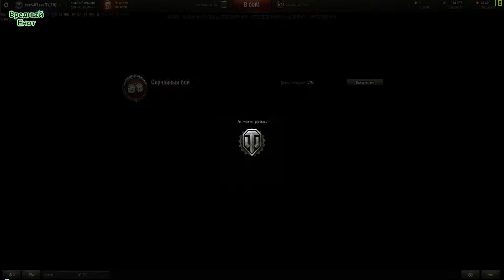Вечерние посиделки #21: World of Tanks